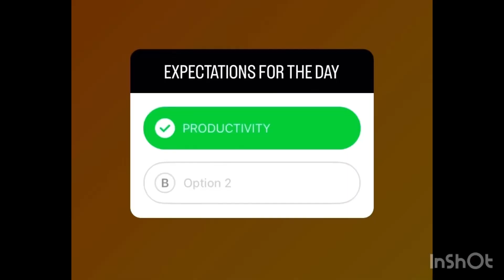My expectations for the day V/s how it unfolds 🤷🏼‍♀️